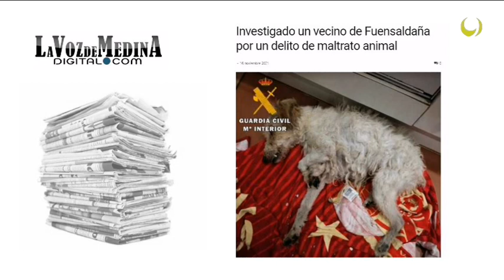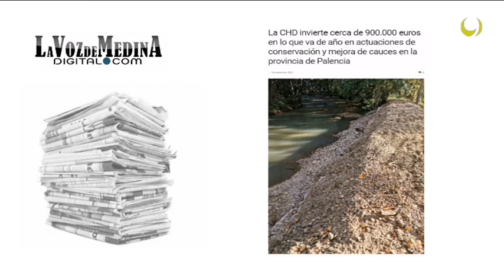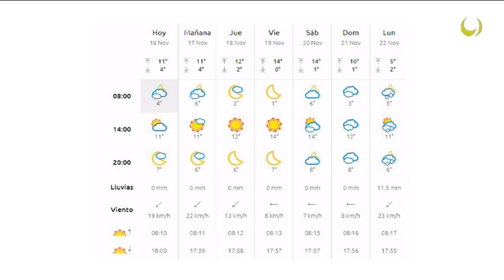Noticias TM9 16-Noviembre-2021 Medina del Campo